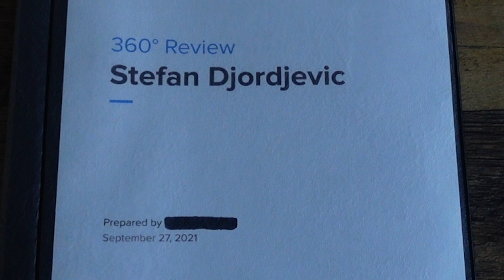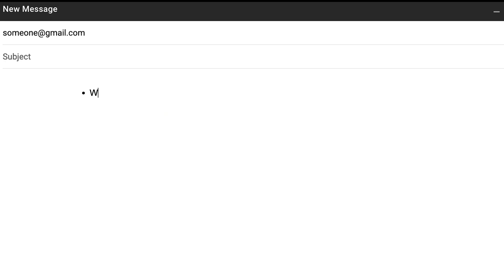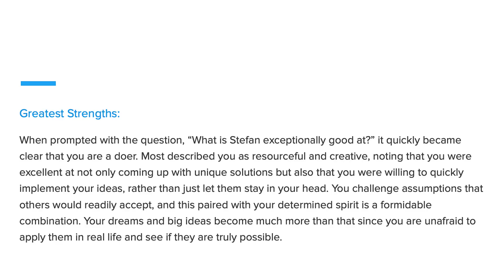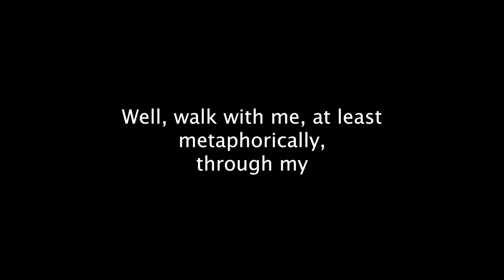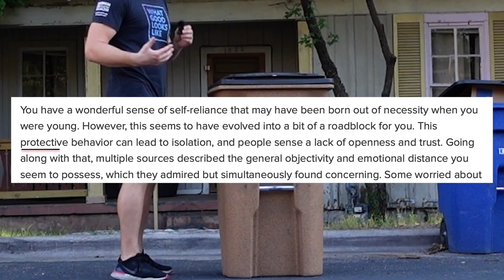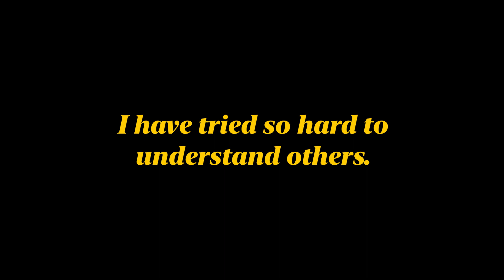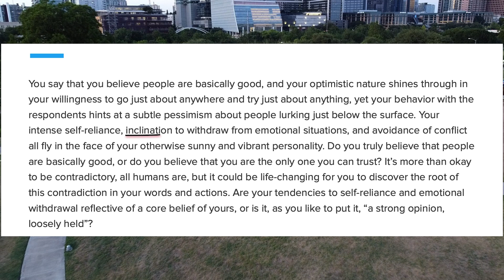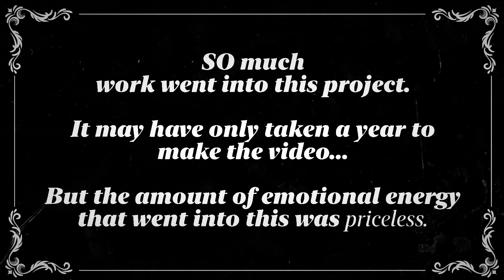I Conducted A 360° Review Of My Life